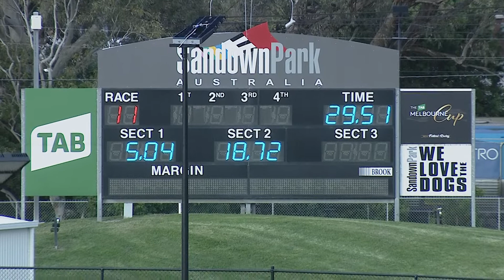SAN THU 21 OCT 21 R11